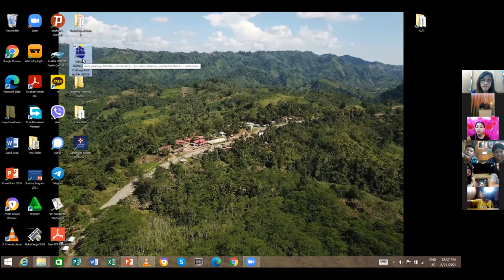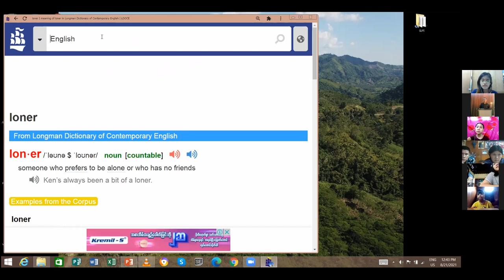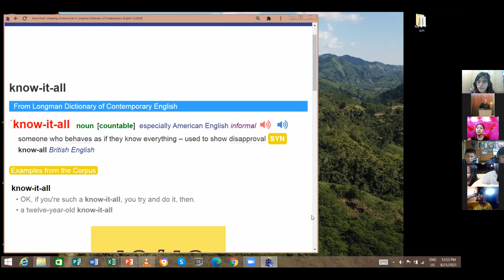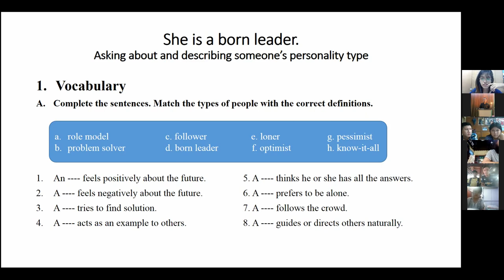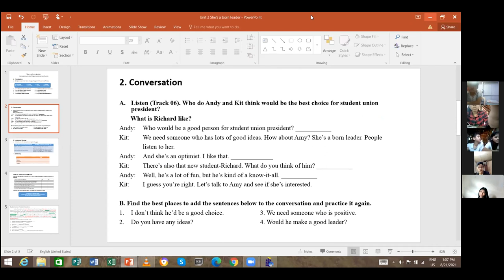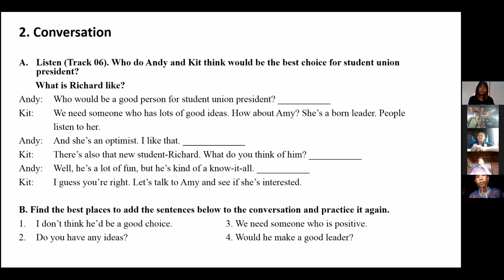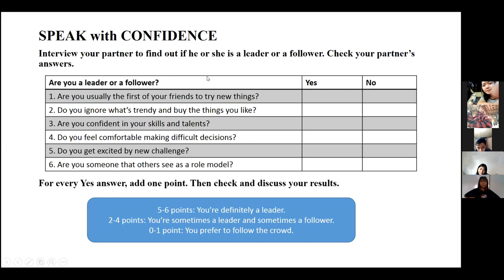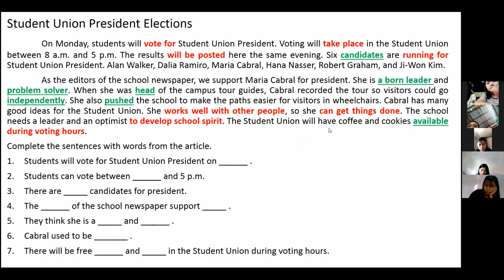Junior Class by Tr. Mary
Junior Class by Tr. Mary ( August 21, 2021)